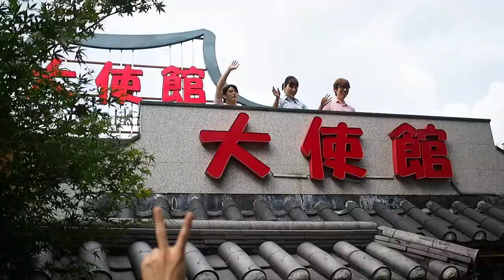2013.09.22 差別撤廃 東京大行進 The March on Tokyo for Freedom - 6/8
差別撤廃 東京大行進  The March on Tokyo for Freedom
日時　：　9月22日（日）　12時半集合　 13時出発
集合　：　新宿中央公園 水の広場
主催　：　People's Front of Anti Racism

ルート：新宿中央公園・水の広場をスタート～ヒルトンの前で右折し新宿駅方面へ～小田急ハルクの裏をとおり小滝橋通へ～小滝橋通を北上し職安通り～職安通りを右折し区役所通りまで～区役所通りを南下し靖国通りまで～靖国通りを新宿駅方面に～大ガードをくぐって柏木公園でゴール

数年前から、東京の新大久保や大坂の鶴橋など、全国各地でレイシスト団体によるヘイトスピーチ・デモや街宣活動が繰り返し行われてきました。私たちはこのような卑劣なデモに対して、2013年2月から様々な形の抗議活動を行なってきました。そして、7月14日に大阪で行われた「OSAKA AGAINST RACISM 仲よくしようぜパレード」への連帯をベースにしながら、人種、国籍、ジェンダーその他の偏見の範疇に基づくすべての形態の差別に反対するデモを9月22日に行ないます。

私たちは日本政府に人種差別撤廃条約を誠実に履行するよう求めます。
個人を、集団を、そして社会を破壊するあらゆる差別への強い抗議の意思と、多様性を持つ社会のすばらしさをアピールするために、今度は私たちが新宿の街を行進しましょう！

Tokyo Freedom Marching Band
第1梯団の最後尾を飾るのが、この日のために特別に結成された「トーキョー・フリーダム・マーチング・バンド」です。インターネットでメンバーを募りましたが、あっという間に参加希望者が集まり、なんと総勢40人を超える大編成のマーチング・バンドが誕生しました。
トーキョー・フリーダム・マーチング・バンドが演奏するのは、公民権運動にちなんだ2曲。ジャズ・ピアニストのオスカー・ピーターソンが作曲した「自由への賛歌」と、1960年代を象徴するプロテスト・ソングで、ワシントン大行進でも合唱された「We Shall Overcome」です。
サックス、クラリネット、フルート、コルネット、トランペット、ホルン、トロンボーン、ユーフォニウム、ドラムといった楽器が勢ぞろいし、高らかにマーチを演奏しながら行進する姿は、きっと壮観なものになることでしょう。

★自由への賛歌 Hymn to Freedom
「鍵盤の皇帝」と称され、史上最高峰のジャズ・ピアニストとして名高いオスカー・ピーターソン。彼は西インド諸島から移民してきた両親を持つカナダ人でありながら、アメリカ合衆国の公民権運動に深い賛同を示した。ワシントン大行進を翌年に控えた1962年、ピーターソンが発表した傑作アルバム「ナイト・トレイン」のフィナーレを飾るのが「自由への賛歌」である。この曲はピーターソンのオリジナル作品の中でも特に人気が高く、生涯のレパートリーとなった。また、ヘリエット・ハミルトンによって歌詞が付けられ、合唱曲としても親しまれている。原曲はゴスペルの影響を感じさせるスロー・ナンバーだが、「東京大行進」では華やかな行進曲にアレンジして演奏される。

★勝利をわれらに We Shall Overcome
もともとは古くから伝わる黒人霊歌だったとされるが、公民権運動が盛り上がるなか、ピート・シーガーやジョーン・バエズといったフォーク・シンガーたちが歌ったことで世界的に流行し、ボブ・ディランの「風に吹かれて」とともに60年代を象徴するプロテスト・ソングとなった。‹わたしたちは乗り越えなければならない、私たちは手を取り合わなければならない、私たちはひとりではない›と呼びかけるこの歌は、ワシントン大行進で合唱されたのはもちろん、さまざまな社会運動の場で歌われた。

OLYMPUS PEN E-P5 / EMA-1 & audio-technica AT9911 で撮影。